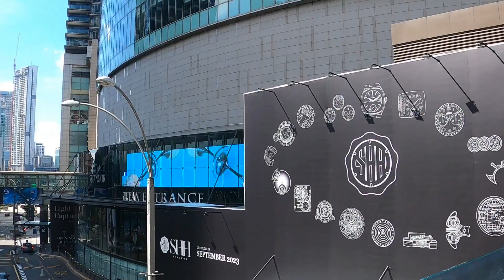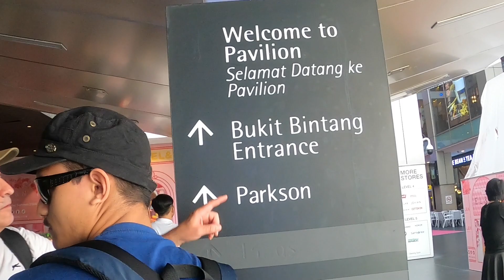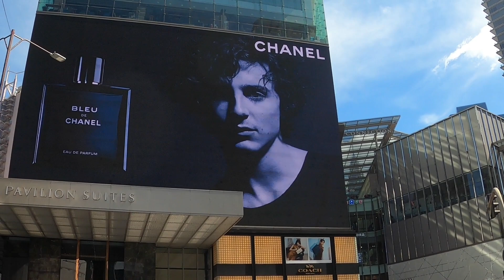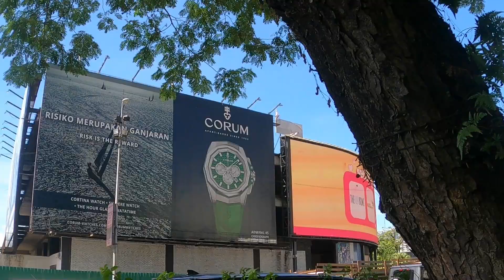WALK IN KUALA LUMPUR CITY CENTRE, DAY TIME :-).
Just to show you how it's like on KLCC road on daytime, walk with family. Nice family bonding time.